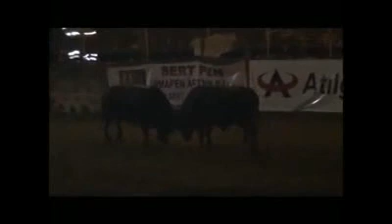Kafkasör Festivali 2012 Boğa Güreşleri-Başaltı Final Güreşi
Kafkasör mevkiinde Artvin Geleneksel Boğa Güreşlerini Yaşatma ve Yaylalarını Koruma Derneği'nce düzenlenen 32'ncisi  Kafkasör Kültür Turizm ve Sanat Festivali başaltı Kategorisi Final güreşi video/
Artvin Web Portalı 2012